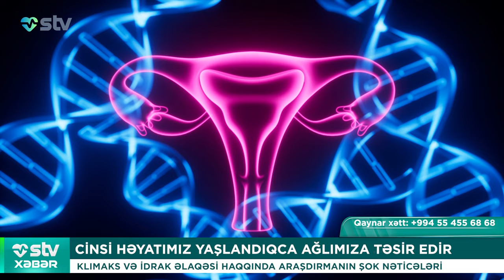Cinsi həyatımız yaşlandıqca ağlımıza təsir edir